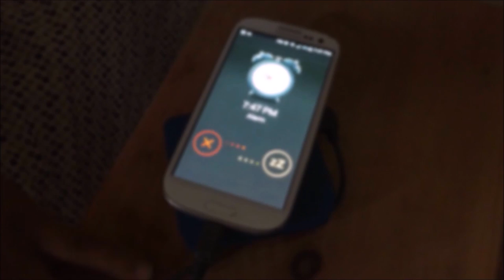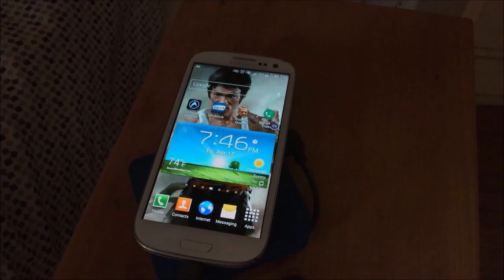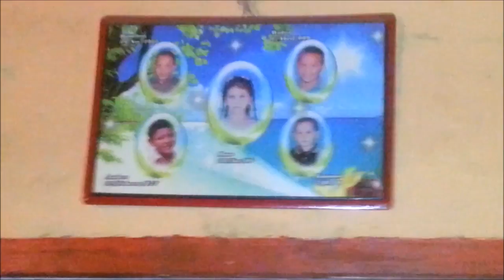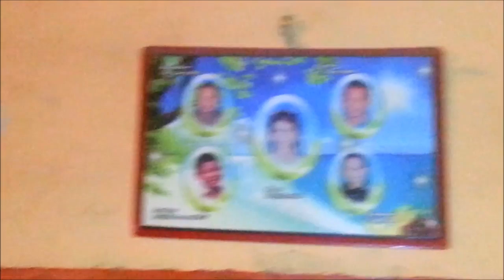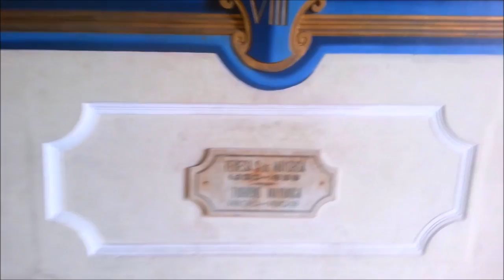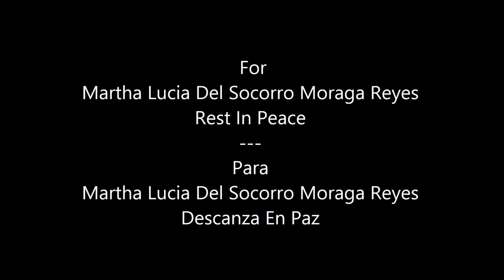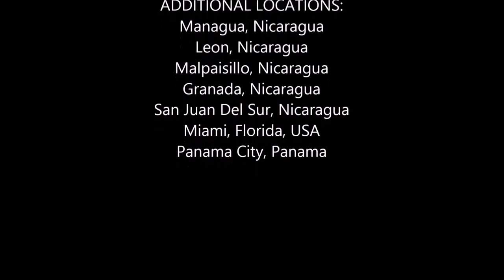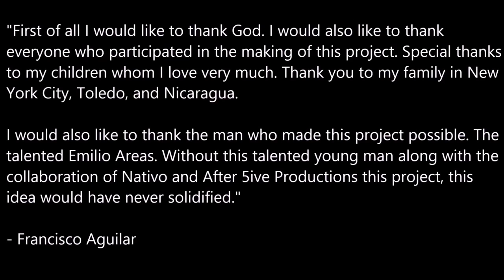A Better Tomorrow | The Documentary (English/Español)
Directed by -  Emilio Areas & Francisco Aguilar.

Description: Follow a man's physical and spiritual journey back to his homeland of Nicaragua.

Presented by - After 5ive Production Co and Nativo.
Edited by -  Emilio Areas
Music (Acts 1-3, Epilogue) by - Ricardo Aguilar recorded live at Mixed Drinks Studio
After 5ive & Nativo logo designs by - Robert Gutierrez @RGDEZIGNS